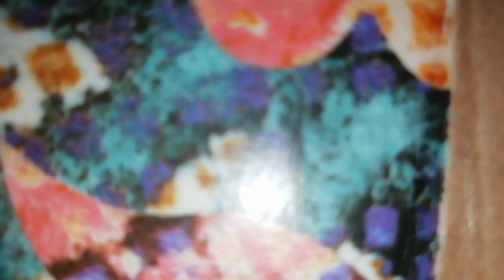How to digital wall tiles in bathroom